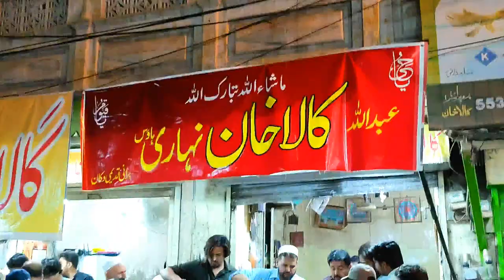People are Crazy for This Nihari | Kala Khan Nihari | Khoye Wale Mutton Channy - Sufi Naan Centre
People are crazy for this nihari. Crazy Rush on Kala Khan Nihari and Khoye Wale Mutton Channy - Sufi Naan Centre looks amazing. Rawalpindi's Kartarpura Street Food Famous Akbar Jee Siri Paye at Food Street of Rawalpindi Pakistan. Very Popular Very Famous Nihari, Khoye Wale Mutton Channy and Akbar Jee Siri Paye in Rawalpindi Food Street.

Address : Kartarpura Food Street Rawalpindi